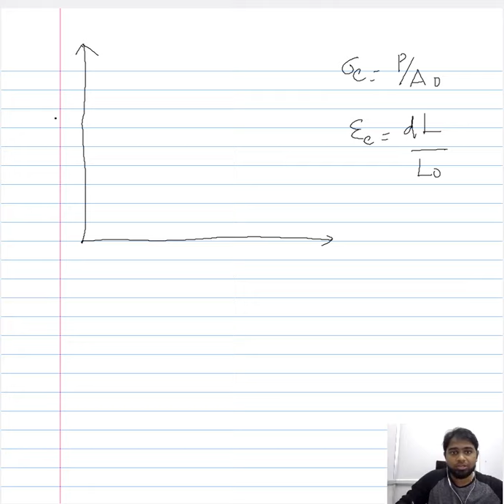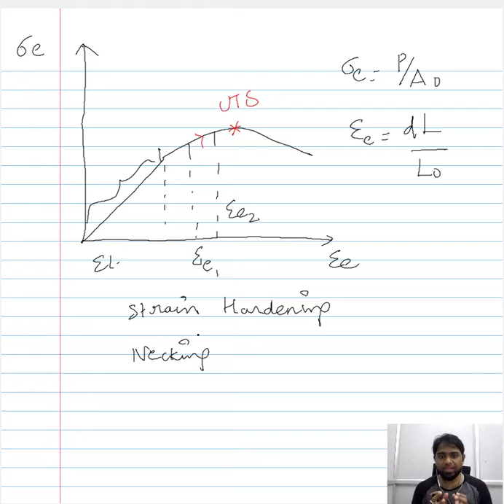True-stress and -strain curve - MTPC17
In this lecture, the true-stress and -strain along with its relation to engineering-stress and -strain is discussed.